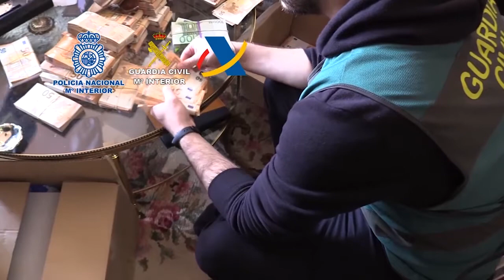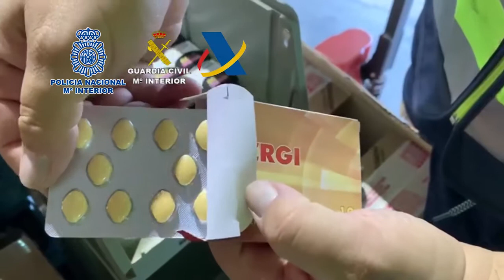Operación FICAR. Policia Nacional, Guardia Civil y Agencia Tributaria